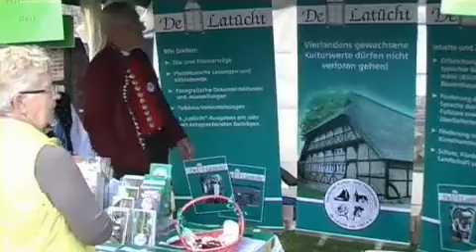15. Erdbeerfest im Freilichtmuseum RIECK HAUS in Hamburg Vierlanden 2013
15. Erdbeerfest in Hamburg Vierlanden 2013
Erdbeerfest in Hamburg Vierlanden 2013.
Das Erdbeerfest in Curslack in Hamburg Vierlanden lockte vom 22. - 23. Juni 2013 wieder tausende Besucher ins Freilichtmuseum Rieck Haus.
Strawberry Festival in Hamburg Vierlanden 2013.
The Strawberry Festival in Hamburg Curslack Vierlanden attracted 22 - 23 Again in June 2013 thousands of visitors to the museum Rieck house.